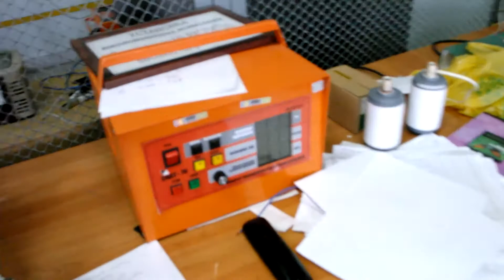Электрическая зажигалка 38 киловольт. Будни Энергетики.